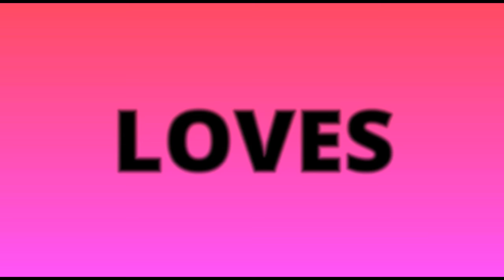15th August Special Heart Touching Video || Independence Day Story |True Loves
Friends, we have opened this true love youtube channel only for entertainment and romantic video songs which will touch your mind.
And we hope that these video clips will be very good
Then we will be able to surf for you better than this later
Friends, this is my last word that you will go ahead with us in such a way and our True Love profile will grow to the YouTube channel.
DOP : Akash
Music cradit

Song Name : A.R. Rahman - Maa Tujhe Salaam
Channel Name : SonyMusicIndiaVEVO